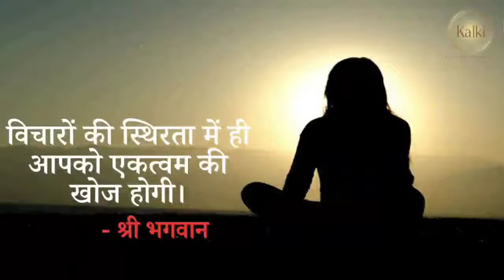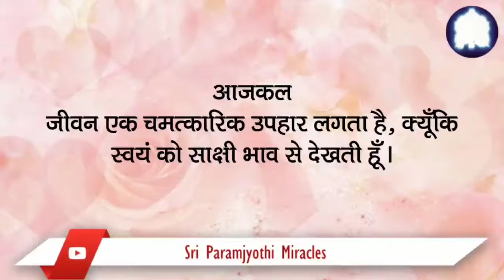आन्तरिक टीका टिप्पणी बिल्कुल ख़त्म हो गई है और आनंद का एहसास बिल्कुल नए स्तर पर है।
श्री सर्वदेव परमज्योति चमत्कार।